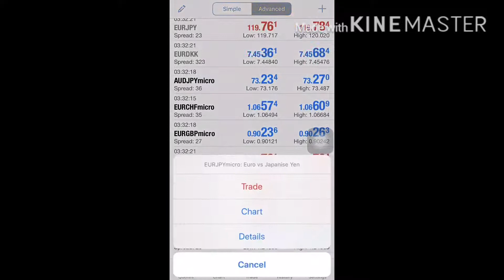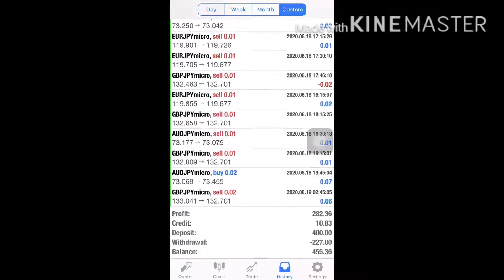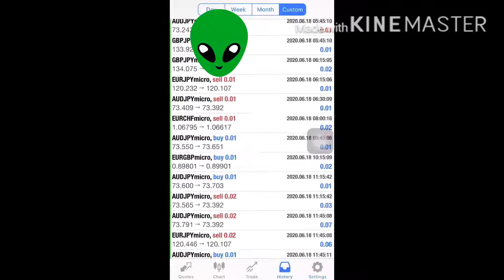Forex Expert Advisor-Boleh jadi mesin ATM Forex Trader? /Forex Advisor can turn into money machine?